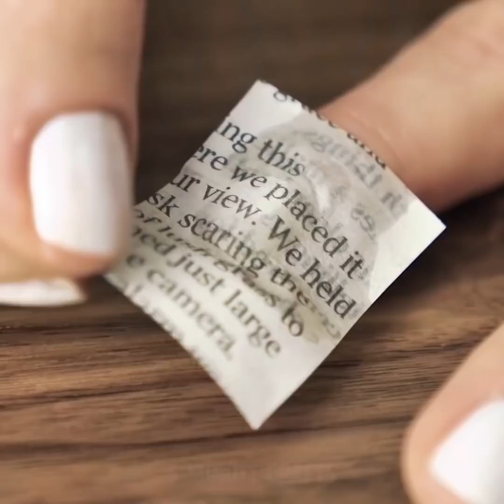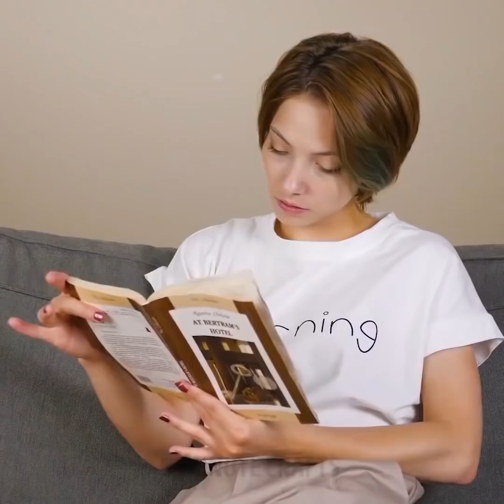DIE 22 COOLSTEN NAGELDESIGN IDEEN, DIE MAN EINFACH ZUHAUSE MACHEN KANN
ATEMBERAUBENDE IDEEN FÜR MANIKÜREN

Willst du eine perfekte Maniküre bekommen, die wie aus dem Kosmetiksalon aussieht, aber Zuhause gemacht werden kann? Sie dir großartige Tricks für die perfekte Maniküre von Zuhause aus an. Du brauchst kein Nagelkünstler zu sein, um diese Schönheitstipps zu lernen und anzuwenden. Du kannst diese praktischen Maniküre-Tricks sogar bequem von Zuhause aus machen. Diese einfachen Maniküre-Tricks werden dir eine Menge Geld sparen, da du nicht mehr in das Nagelstudio gehen musst. Sieh dir unsere großartigen Maniküre-Ideen an, die für jeden Geschmack und jedes Budget geeignet sind! Ich hoffe, du wirst diese wundervollen Nageldesigns so lieben, wie ich!

Wusstest du, dass du PVA Kleber für die Maniküre verwenden kannst und wie deine Nägel mit Hilfe von kaltem Wasser schneller trocknen können? Lerne eine Menge Nagellack-Lifehacks kennen, die dir Zeit ersparen und dein Leben leichter machen werden.

Sieh dir großartige Maniküre-Ideen an: Matteffekt, Marmormuster, Ombrè-Nägel und vieles mehr! Nutze einen Strohhalm, um abstrakte Bilder auf deine Nägeln zu machen. Eine weitere bunte Idee ist hausgemachter Nagellack. Sieh dir unsere einfachen Tutorials an!

Lass mich dir zunächst einen unglaublich einfachen und bequemen Weg zeigen, wie du alten Nagellack von deinen Nägeln entfernen kannst. Alles, was du dafür brauchst, ist ein leeres Glas und einen Küchenschwamm. Du legst den Schwamm in das Glas und tauchst ihn in Nagellackentferner ein. Drücke dann einen Finger nach dem anderen auf den Schwamm und Voila!

Wenn du den matten Effekt auf deinen Nägeln haben willst, dann sieh dir hier an, was du tun solltest: Trage eine dicke Schicht deines Lieblingsnagellacks auf. Schütte etwas Wasser in einen Topf und koche es. Halte deine Hände über das kochende Wasser und lass den Dampf die Arbeit machen!

Und hier ist eine Methode, wie man mit abgeblättertem Nagellack umgeht – repariere ihn einfach mit einer Glitzerfarbe, die zu dem alten Nagellack passt!

Die nächste Idee hört sich verrückt an, aber du kannst deinen Nagel einfach mit einem Teebeutel reparieren. Glaubst du uns nicht? Probiere diesen Lifehack aus und teile deine Ergebnisse in den Kommentaren unten mit!

ZEITMARKEN:

00:15 Matteffekt

01:25 Teebeutel-Trick

02:24 Schnelle French Maniküre

03:51 Hausgemachter Nagellack

07:38 Idee für einen Nagellackentferner

Offizieller Kanal